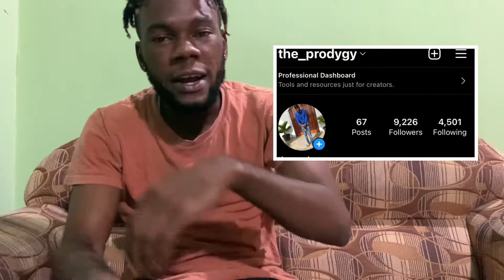Ding Dong - BOUNCE (Official Music Video) Reaction